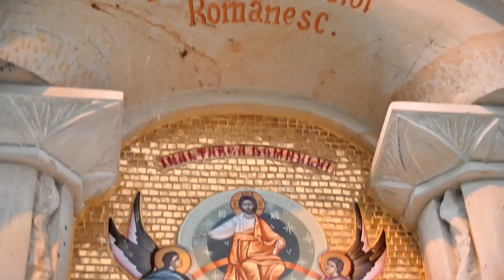Pelerin Urban Ep 10 Păcatul înjurăturii